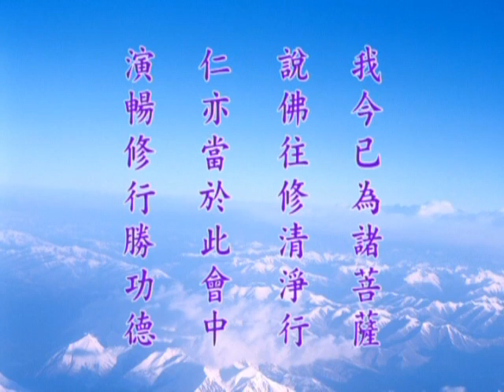大方廣佛華嚴經－1592b－淨空法師